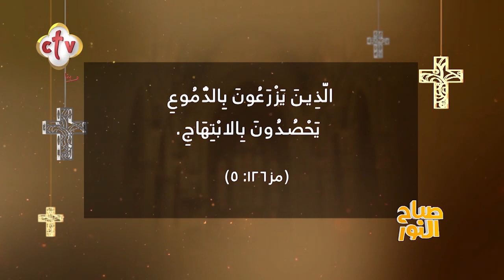مبدأ مهم في المسيحية هيغير حياتك مع ربنا | برنامج صباح النور